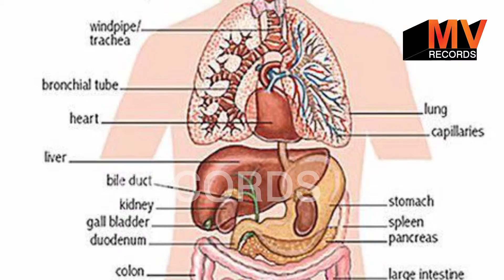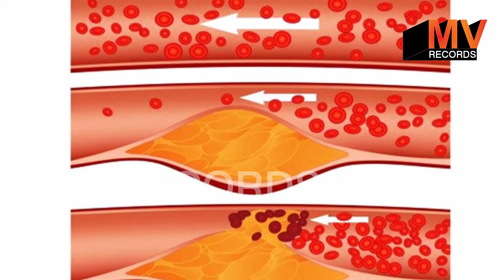​जो फायदे भीगी मूंगफली खाने से मिलते हैं वो बादाम से भी नहीं मिलते